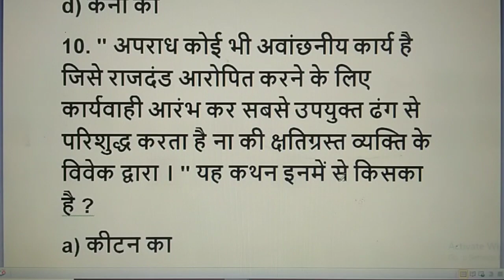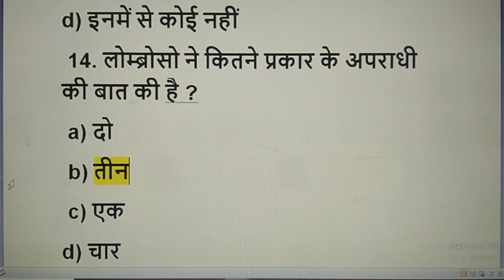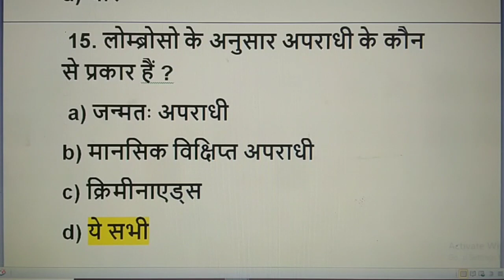penology and Victimology objective question/llb 6th sem objective question/llb 6 MCQ/by brijesh sir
आज की इस वीडियो में penology and Victimology SE RELATED आपको महत्वपूर्ण बहुविकल्पीय प्रश्न देखने को मिलेगा ।

महारिवीजन OF general english and legal language